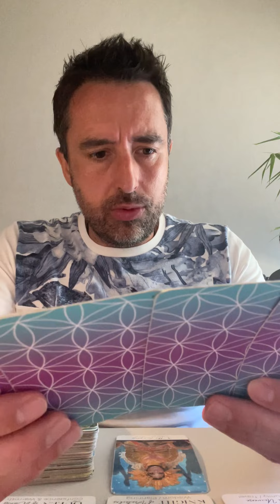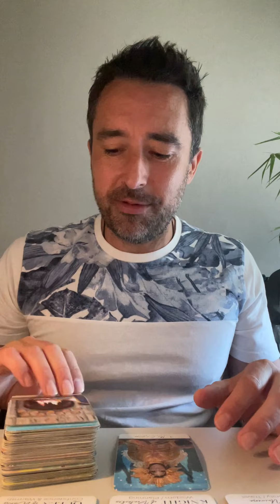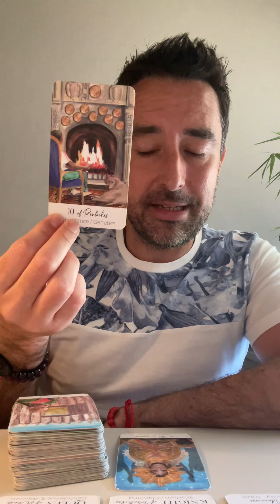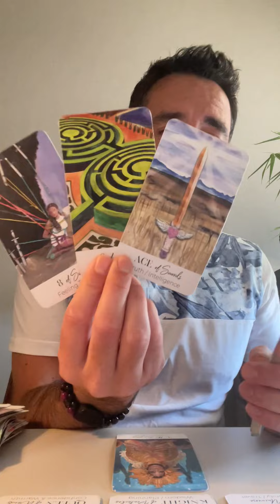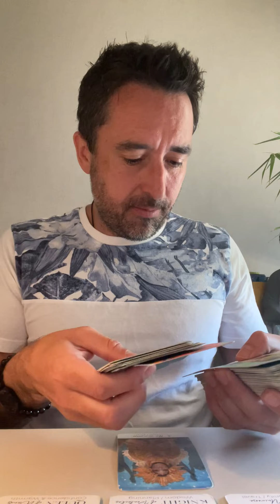Libra/7th House 18th-24th July 2022 **TAKE THE LEAP OF FAITH. THE SCARIER THE BETTER** Tarot Reading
Extended Vimeo reading

** Private Readings **

528hz